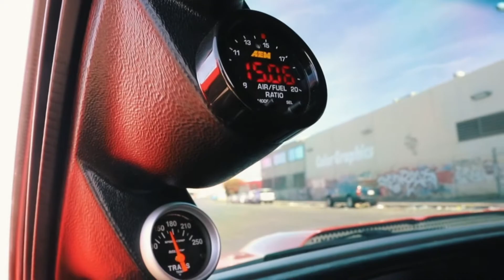TURBO CHEVY TAHOE